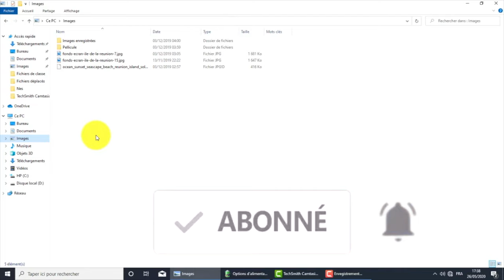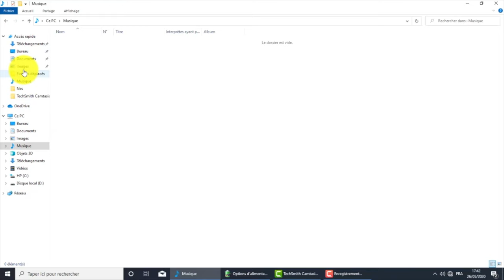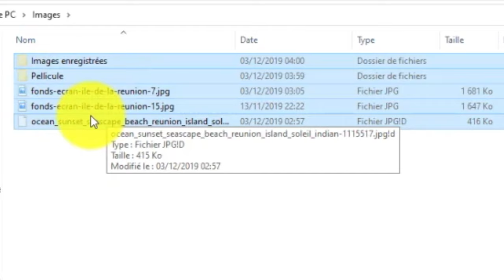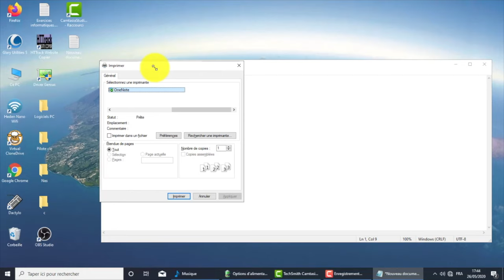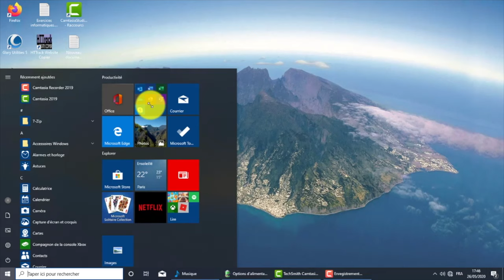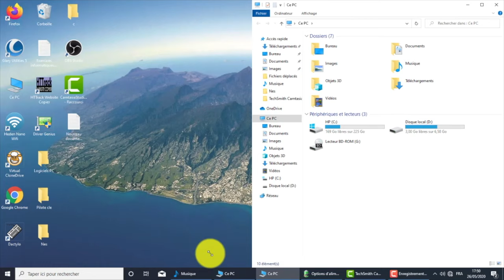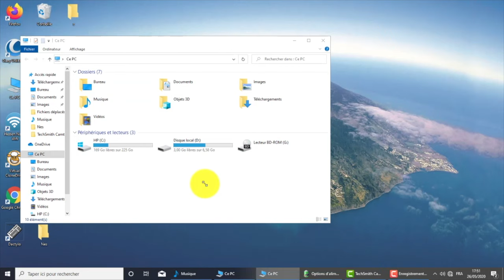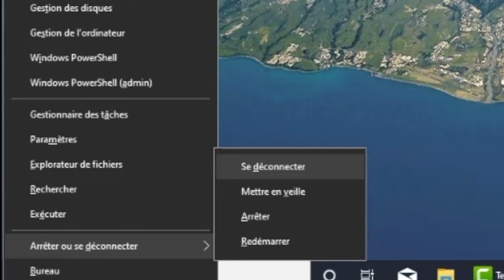👍 UTILISER SON PC SANS SOURIS : POSSIBLE ?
Utiliser son pc sans souris : est ce possible? Cours informatique sur les raccourcis claviers principaux de Windows 10 sur ordinateur PC.

💰 La seule banque française qui vous paie pour l'ouverture d'un compte (jusqu’à 100€ offerts) :

😌 QUI EST LE DOC INFORMATIK ?

J'ai décidé d'apporter une aide en ligne pour nos ainés, séniors, grands-parents à découvrir puis maitriser les outils informatiques (pc, tablettes, smartphones)
Réduire la fracture numérique ou illectronisme constitue mon objectif principal : )

Emwald 85 : COMMENT NAVIGUER SUR SON PC SANS SOURIS - RESOUDRE LE PROBLEME SOURIS QUI NE MARCHE PLUS